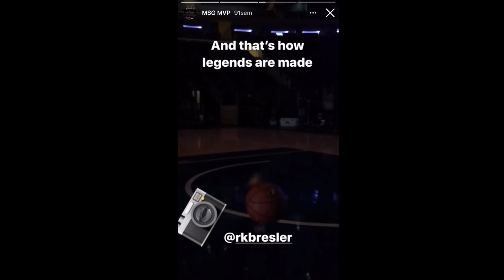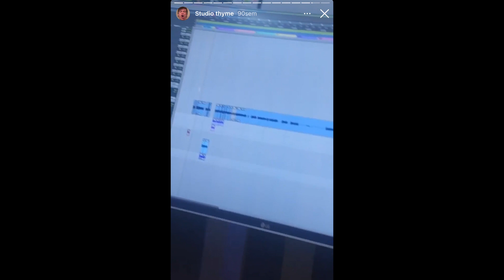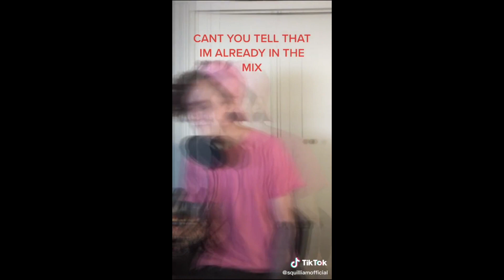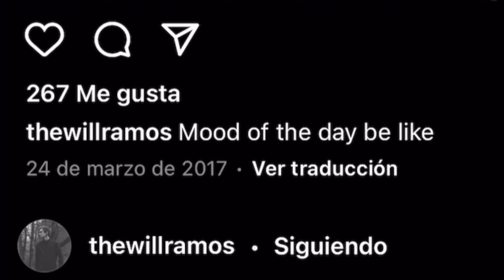WILL RAMOS FUNNY MOMENTS &BTS (LORNA SHORE) !!!! (part 1)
The super swag new vocalist for Lorna Shore, Will Ramos, funny moments, behind the scenes, and clips of him that I like.

Will or lorna shore peeps, if you see this, please tour to my city. Fank yew.